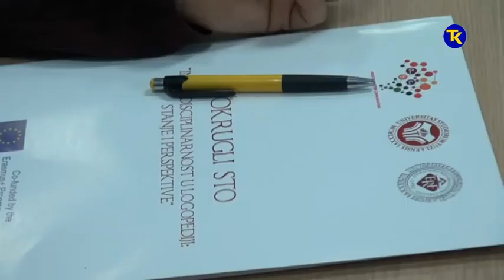OKRUGLI STO INTERDISCIPLINARNOST U LOGOPEDIJI 30 11 2017